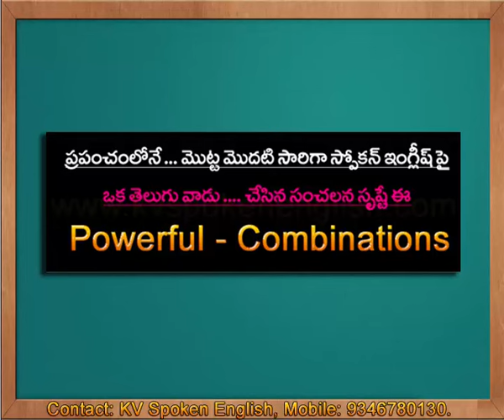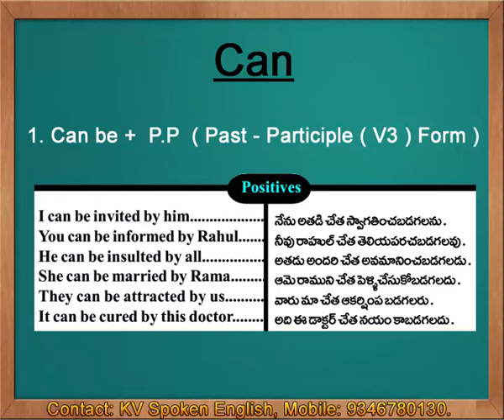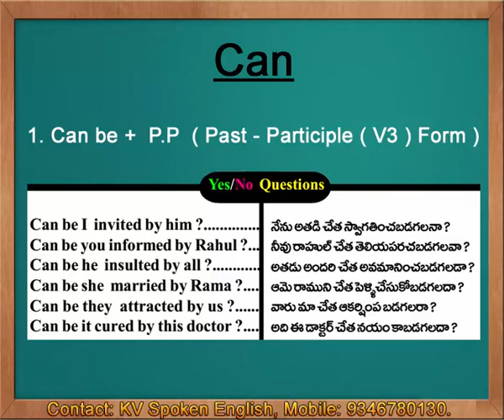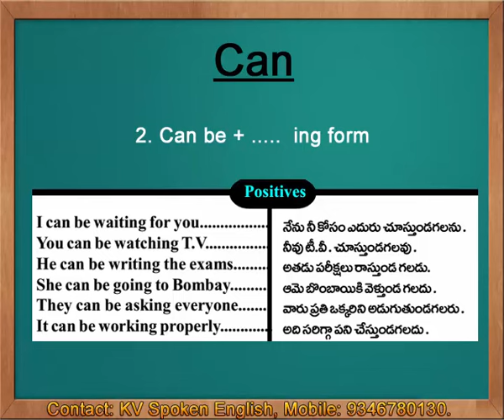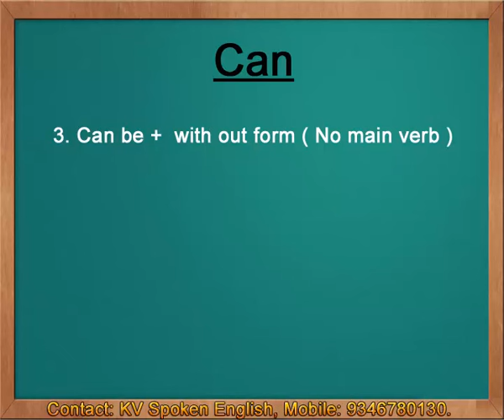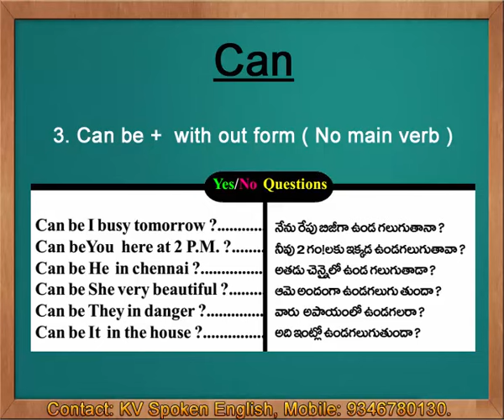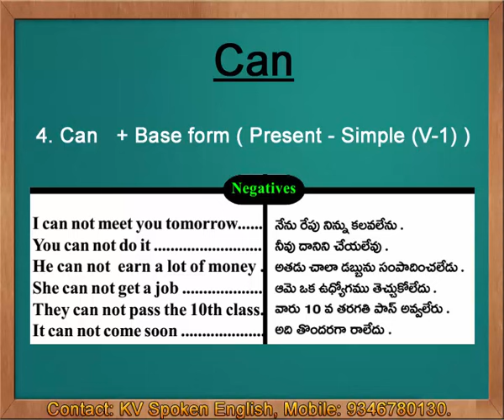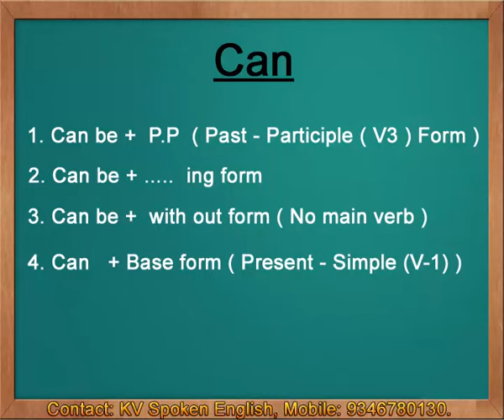Can - Spoken English through Telugu